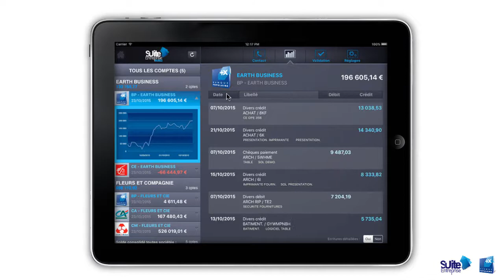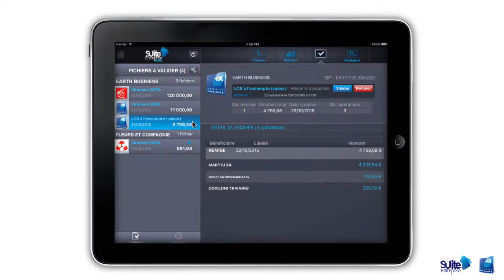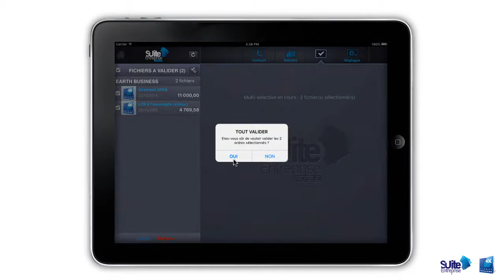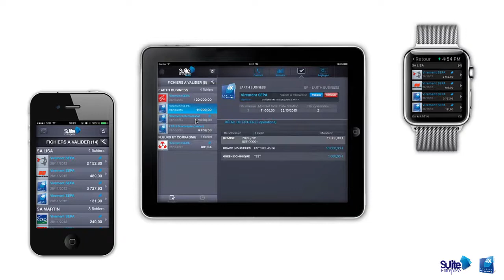Suite Entreprise Mobile - Banque Populaire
Avec Suite Entreprise Mobile, gardez le contrôle de l'ensemble de vos comptes et de vos opérations bancaires !